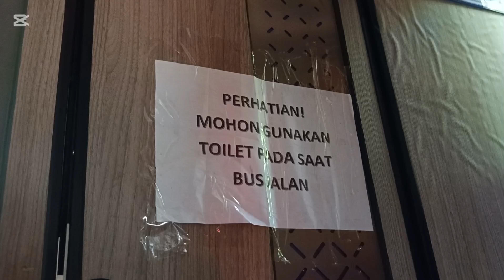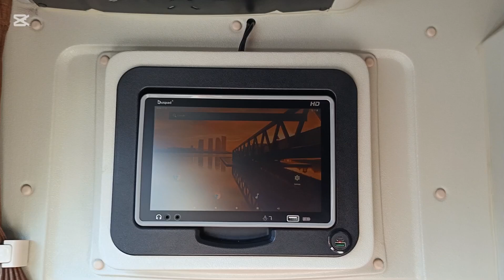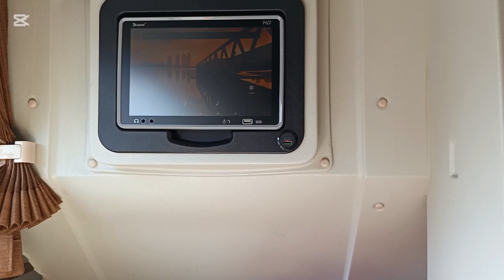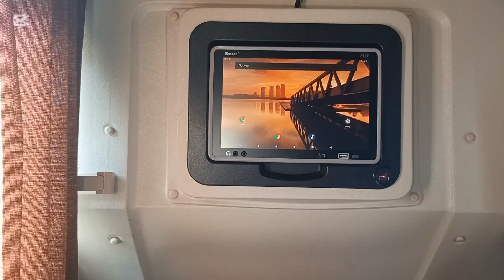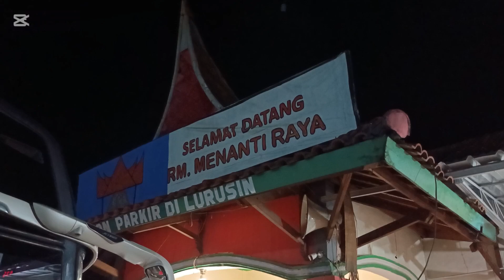Pertama kali trif ke Sumatra selatan Naik salah satu bus mewah sinar jaya Jetbus+5 dream coach